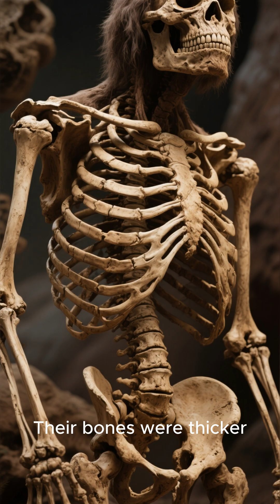Neanderthals Were Absolute Freaks Of Nature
🧔💀 Think you know human history? Think again—Epic Movies Hub exposes how Neanderthals were the ultimate freaks of nature! From their superhuman strength, massive brains, and bizarre adaptations to survive ice ages, to interbreeding with modern humans and mysterious extinctions—we dive into the wild science, DNA revelations, and movie portrayals like in Clan of the Cave Bear, Quest for Fire, and Ice Age. Uncover shocking facts about their tools, art, burials, and how they might still live in our genes today!
Ideal for anthropology lovers, history geeks, and evolution enthusiasts—this video will flip your world upside down. Are Neanderthals in your DNA?